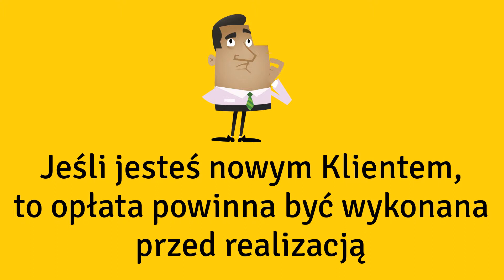Płatność przed, czy po realizacji? Płatności w EHC Karol Zagajewski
W jaki sposób dokonuje się płatności w firmie EHC Karol Zagajewski? Tego dowiesz się z powyższego filmu.